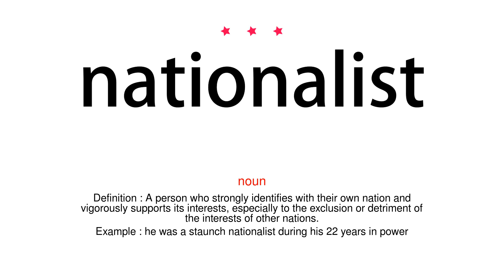How to pronounce nationalist - Vocab Today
The pronunciation of the word nationalist in Amercian accent is demonstrated in this video. If the word is from another language, such as brand name, it will be pronounced in its original language. Based on the word frequency, this is of 3 stars difficulty.

The word nationalist has the following meanings:
1. (noun)
Definition : A person who strongly identifies with their own nation and vigorously supports its interests, especially to the exclusion or detriment of the interests of other nations.
Example : he was a staunch nationalist during his 22 years in power
2. (adjective)
Definition : Relating to nationalists or nationalism.
Example : a nationalist movement